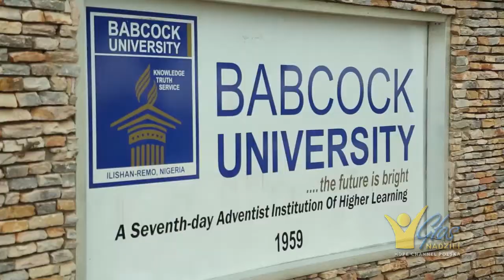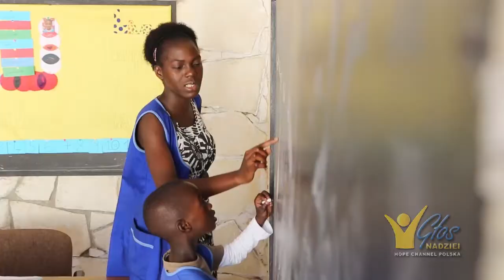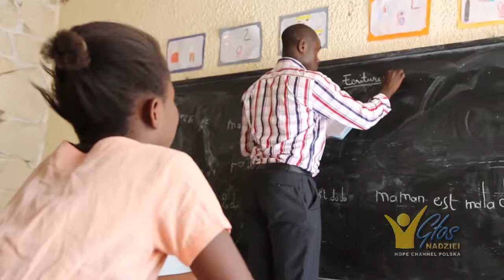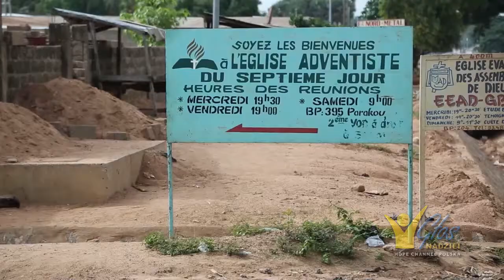PROJEKTY MISYJNE - I kw. 2014 - Film 01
Klucz -- Wydział Zachodnio-Centralnoafrykański
Kościoła Adwentystów Dnia Siódmego